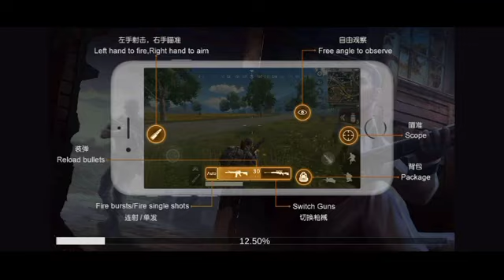6. Survival Squad - Stage 2 Area 3 - Progress 6